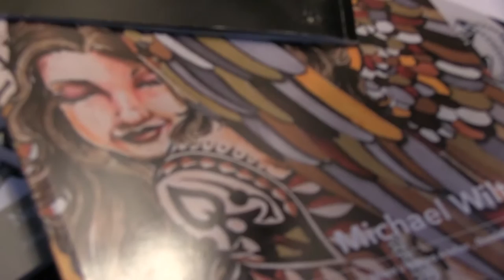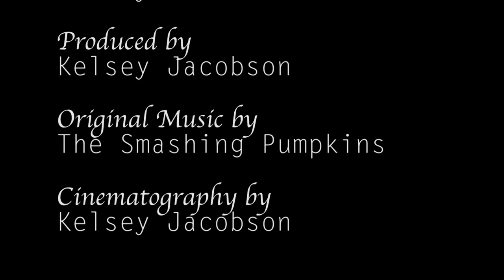Your Mom's Tattoo Atelier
This documentary I wrote and produced for Virgil Bakken's Single Camera Field Productions class in the Fall of 2015 at Bemidji State University. This tattoo shop is located in downtown bemidji, MN. I received the privilege to document the everyday life of the owner and tattoo artist, Mike Wiltse.